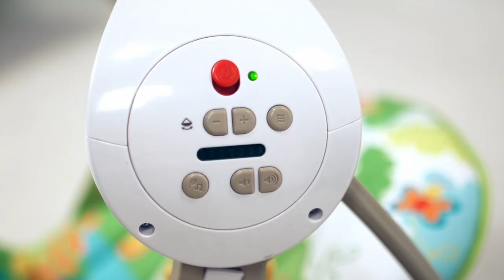Fisher-Price Rainforest Friends Take-Along Swing & Seat- Smyths Toys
Fisher-Price Rainforest Friends Take-Along Swing & Seat is a portable six speed space saver swing with music and soothing nature sounds you can use for new-borns up to young babies.